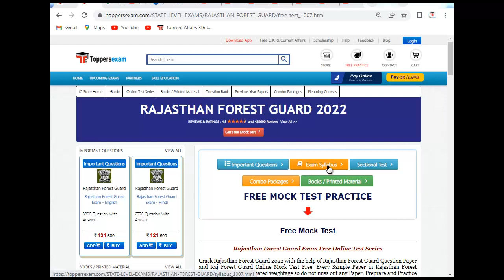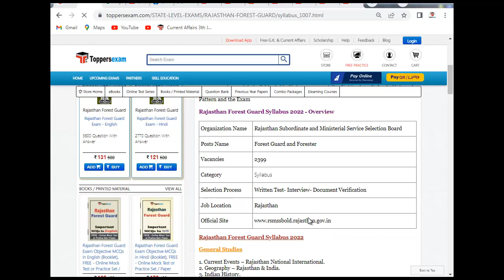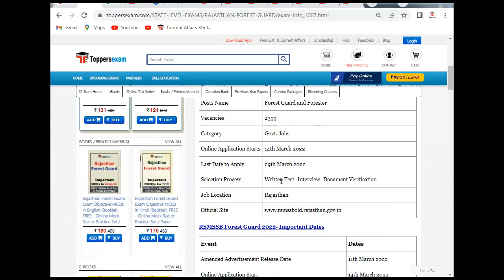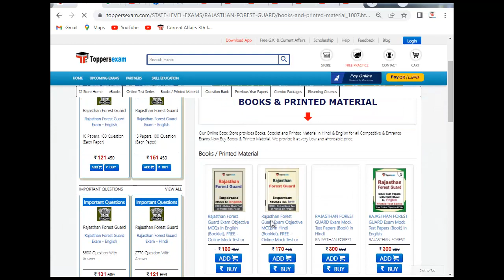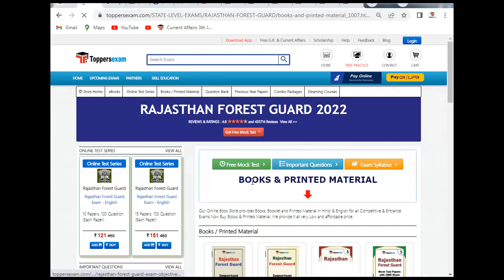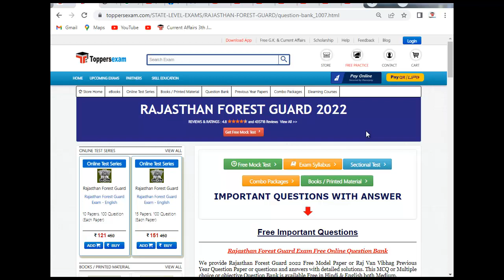Online Test Series For RAJASTHAN FOREST GUARD 2022 | Update Syllabus & Pattern | Study Material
RAJASTHAN FOREST GUARD    Exam 2022 Detailed, Complete Exam, Update Syllabus & Pattern. Preparation of RAJASTHAN FOREST GUARD      Free Mock Test   Update Syllabus, Online Test Series 2022, we Provide Books, eBooks, Booklet, Sample Paper, Complete Exam, Question Bank ,Printed Material, Mock Test,  Practice Set, Question and answers, Latest Exam Pattern , Frequently Asked Question, Important Questions, Preparation Tips For Strategy RAJASTHAN FOREST GUARD  Exam, Study Material and More at Toppersexam.com,